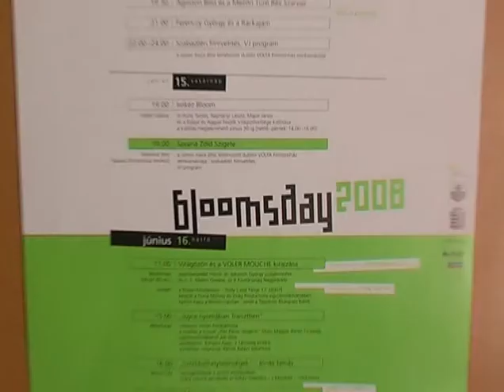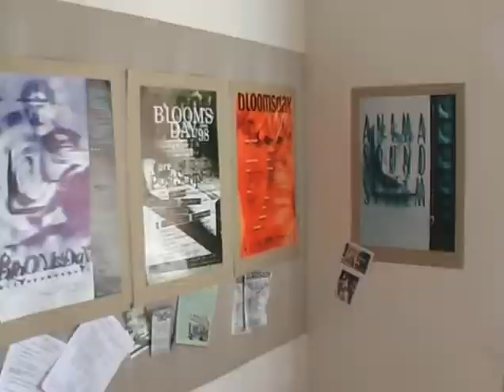Bloomsday 2008.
Kisfilm a 2008-as szombathelyi Boomsday rendezvényről

Készítette: Horváth Zoltán